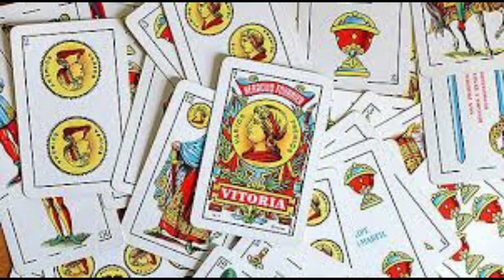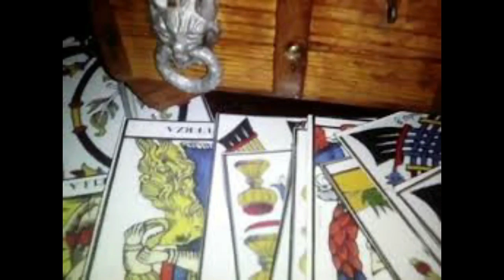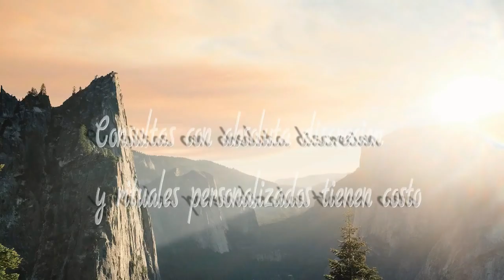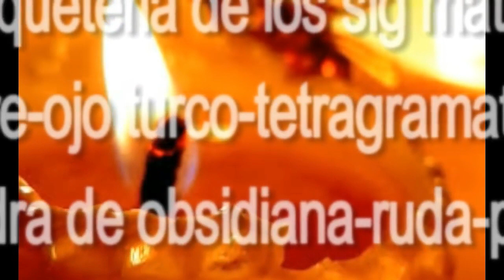ENCIENDE CADA 22 UNA VELA DE MIEL